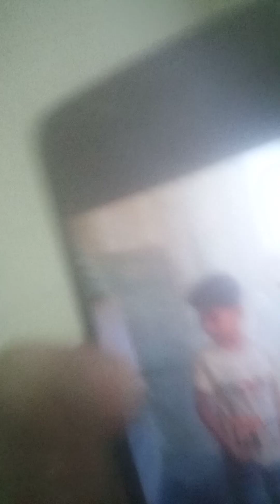super gamerk vs rayyan roman range gamer controversy the end